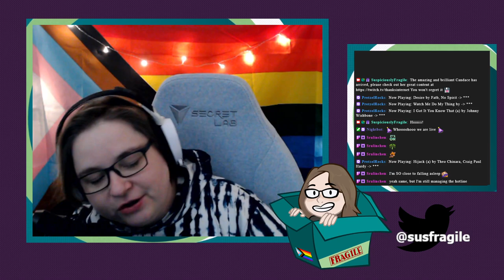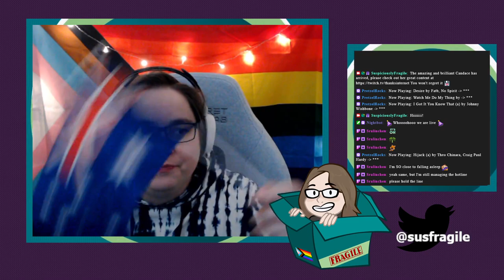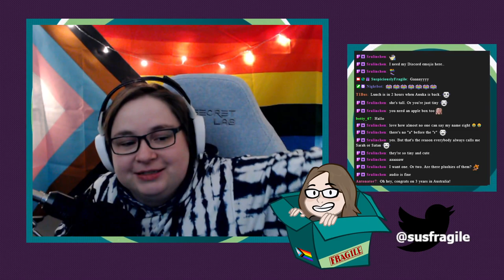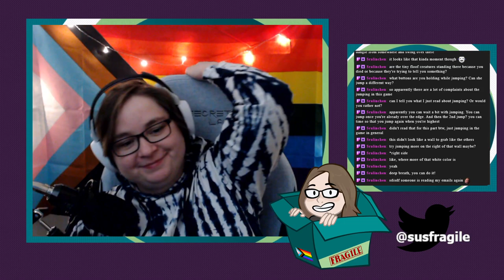KENA: BRIDGE OF SPIRITS - PS5 Full Stream 6/7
➤TIMESTAMPS
0:00 Title card
4:13 Introduction
10:33 Gameplay begins
19:36 Scaling the tree for the gay lady
22:14 Boss fight Corrupt Woodsmith (she hot)
37:20 I'm not sad, you are
39:42 Checking Progress
48:06 What's with the frogs
1:02:11 Adira's mask at the shrine
1:08:49 Break ends
1:10:00 Gameplay resumes
1:12:18 Kena flashback and lore
1:18:00 Toshi's Relics
1:43:13 quick chat with chat
1:45:41 How often can you fail the same puzzle?
1:58:45 Going somewhere else instead
2:00:48 At the same spot AGAIN
2:06:33 Avoiding frustration and outro